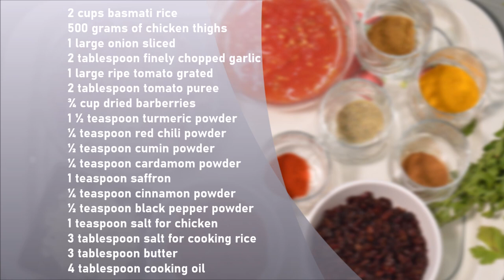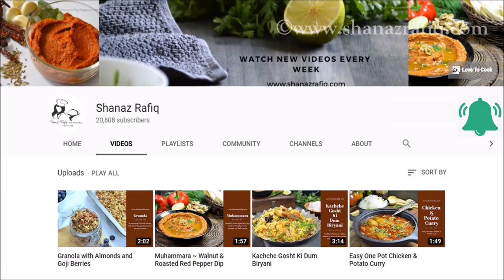Zereshk Polo Ba Murg ~ Saffron Chicken with Barberry Rice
Persian style chicken cooked in flavorful gravy with saffron and mild spices served with barberry and saffron rice.

Dried Barberries
Stainless Steel Saucepan

Ingredients

2 cups basmati rice
500 grams of chicken thighs
1 large onion sliced
2 tablespoon finely chopped garlic
1 large ripe tomato grated
2 tablespoon tomato puree
¾ cup dried barberries
3 tablespoon butter
1 ½ teaspoon turmeric powder
¼ teaspoon red chili powder
½ teaspoon cumin powder
¼ teaspoon cardamom powder
1 teaspoon saffron
¼ teaspoon cinnamon powder
½ teaspoon black pepper powder
1 teaspoon salt for chicken
3 tablespoon salt for cooking rice
1 tablespoon olive oil for marinating chicken
4 tablespoon cooking oil

If you have tried this dish, kindly give the feedback in the comment section and send me your pics of tried dishes through email or DM on Instagram.